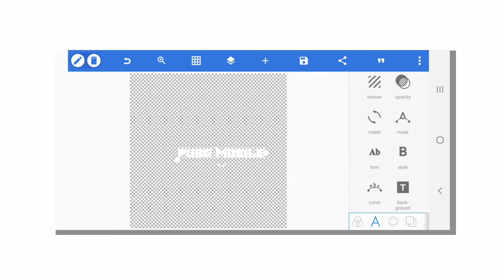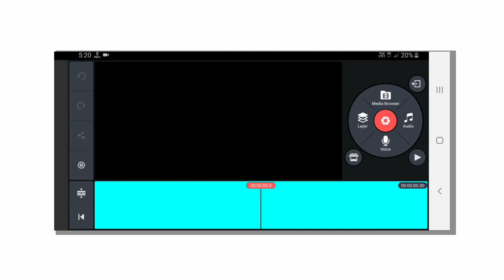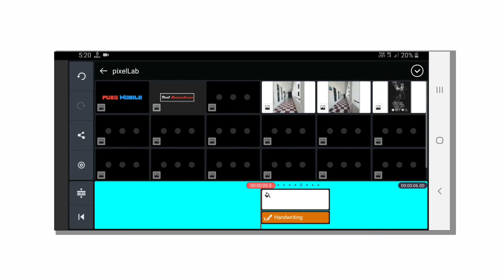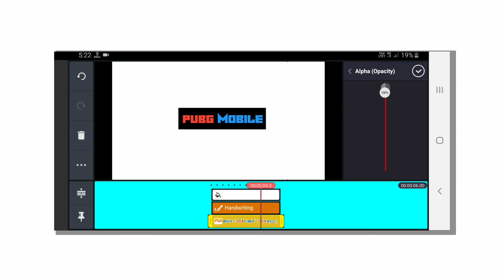Smooth Intro Text Animations In Kinemaster | PixalLab | [Episode 2]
APPS REQUIRED